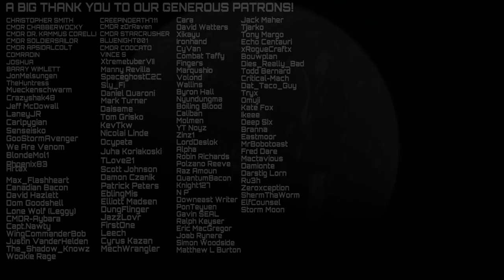JUMPTOWN 2022 - Battle for Ravens Roost - Skunk Works Org Action - Star Citizen 3.16 Gameplay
Jumptown is back in 2022 and Skunk Works are organizing ORG wide activities to battle for control of the drug labs, here at Ravens Roost Skunk Works seep lenty of action as Jumptown returns to it's coldest location

0:00 - Intro and Comm Array
2:15 - Capturing Jumptown
3:02 - Ballista Overwatch
10:23 - Hostile Counterattack
17:15 - Railguns
20:49 - Shifting the Drugs
24:49 - Shift Change last stand
26:25 - Conclusion